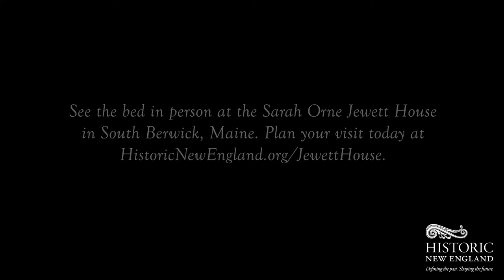Historic Conservation Process: Bed and Replacement Mattress at the Jewett House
After extensive conservation treatments, the original bed of Sarah Orne Jewett's sister Mary has been returned to Historic New England's Sarah Orne Jewett House Museum in South Berwick, Maine. Learn how our team of conservators built a custom, lightweight, insect resistant mattress and installed it with the original bed and conserved coverlet and canopy.

See Mary's bed in person at the house museum, open for tours on the first and third Saturdays of the month from November to May and Friday to Sunday from June to October. Plan your visit today

Conservators:
Megan Creamer, Mellon Conservation Fellow
Michaela Neiro, Objects Conservator
Nicole Chalfant, Collections Manager
Alice Rosa, Collections Volunteer

Follow Historic New England on social media!